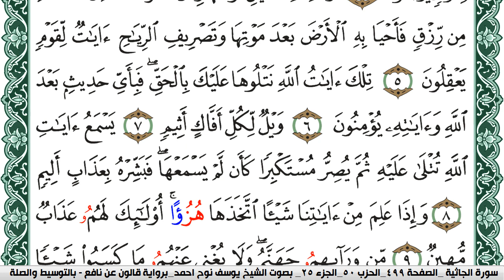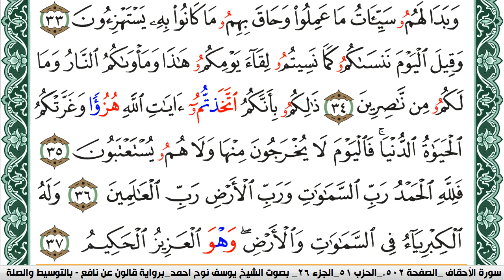سورة الجاثية مكتوبة يوسف نوح احمد Surah Al Jathia برواية قالون عن نافع بالتوسيط والصلة | كنوز الهدى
الكلام الذي في الأسفل لغرض نشر المقطع فقط :

كنوز الهدى

كنوز الهدى,
كنوز الهدي,
كنوز,
الهدى,
الهدي,
قران كريم
قرآن كريم
قرءان كريم
قران
قرآن
قرءان
القران الكريم
القرآن الكريم
القرءان الكريم
القران
القرآن
القرءان
قران كريم,
قران كريم,
KonoozAlhuda
konoozalhuda
konooz
Konooz Alhuda